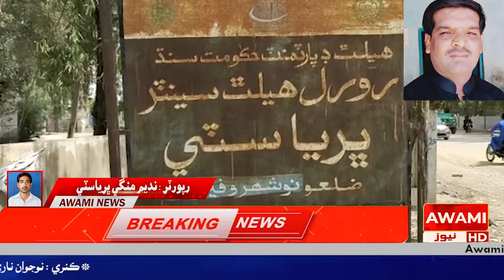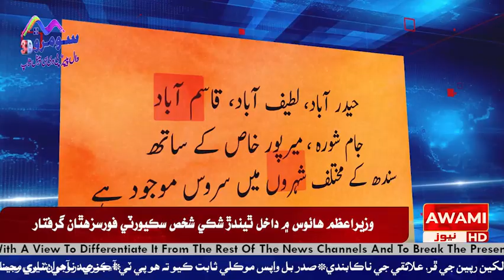ڀرياسٽي ڪرنٽ لڳڻ سبب نوجوان فوت